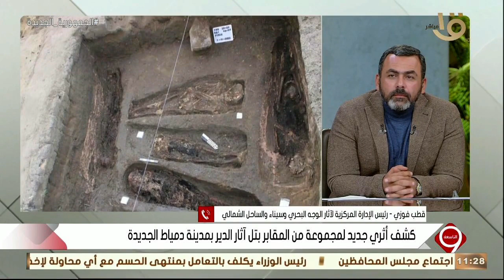رئيس الإدارة المركزية لآثار الوجه البحري: الكشف الأثري بتل آثار الدير بدمياط الجديدة للعصر البيزنطي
التاسعة | قطب فوزي رئيس الإدارة المركزية لآثار الوجه البحري: الكشف الأثري بتل آثار الدير بدمياط الجديدة يعود للعصر البيزنطي